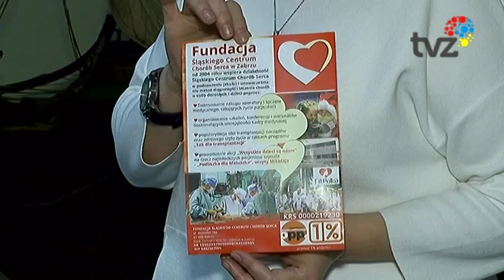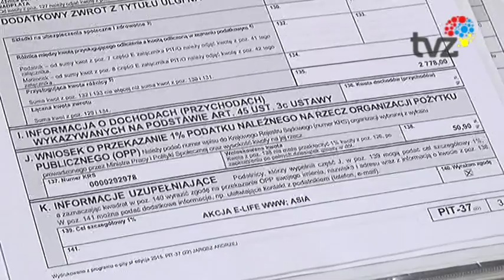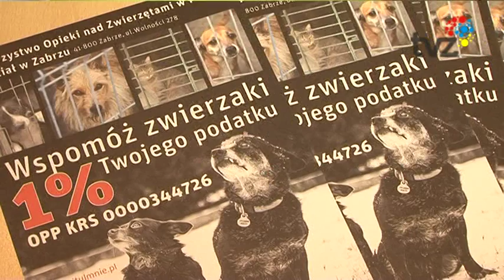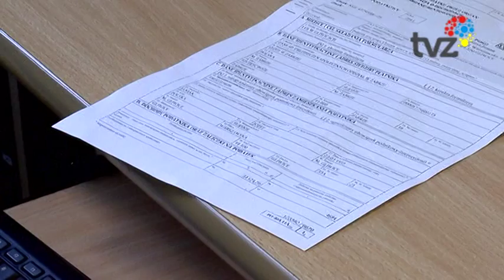Podaruj swój 1%